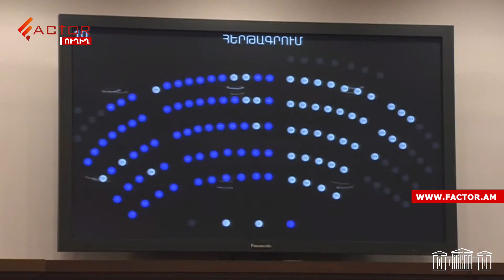Ընտրացուցակների հետ կապված բոլոր կասկածները պետք է դուրս գան օրակարգից․ ԿԸՀ նախագահի թեկնածու